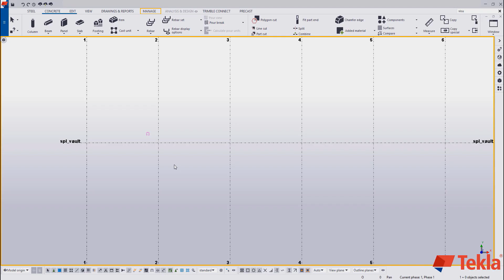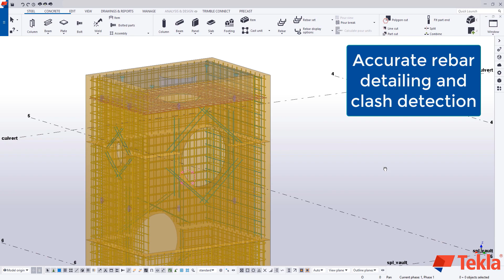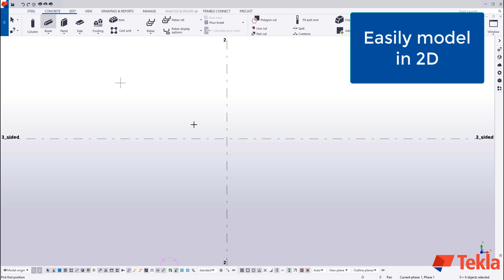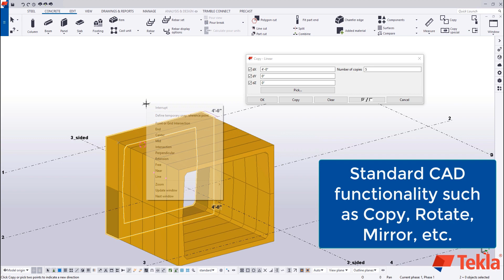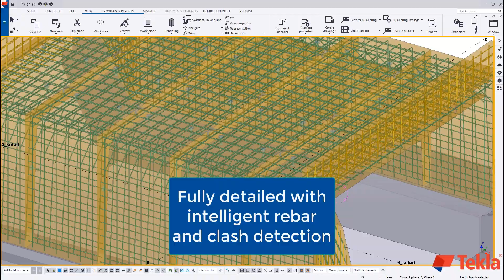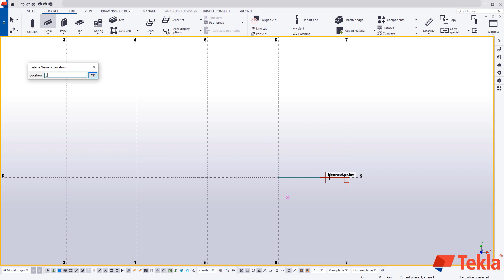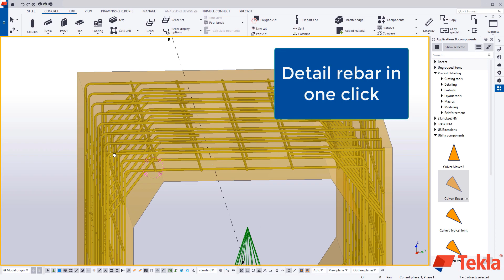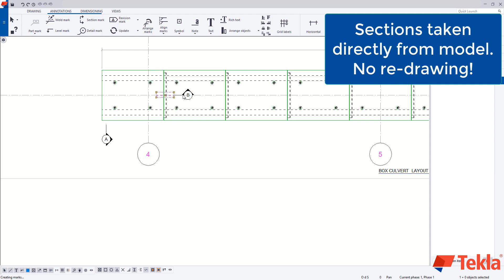Tekla Structures for Utility Precast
Reduce design and drafting time, cut error rates, and make estimating to pour workflow more efficient with Tekla Structures.

Generate automatic:
·       Rebar bending schedules
·       Bill of materials
·       Drawings

Control model, reinforcing, hardware, and drawings output via spreadsheet for estimating and engineering purposes.

Create parametric models and drawings for culverts, 3-sided bridges, drainage structures, wastewater systems, manholes, communication boxes, and other utility products.